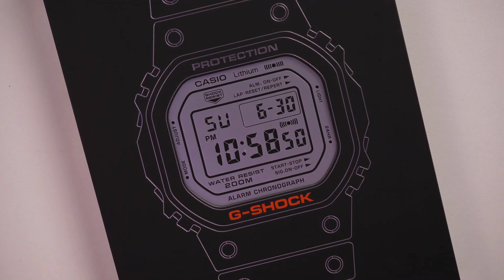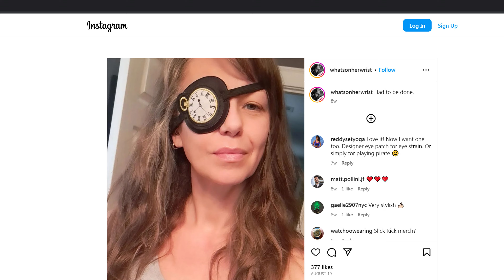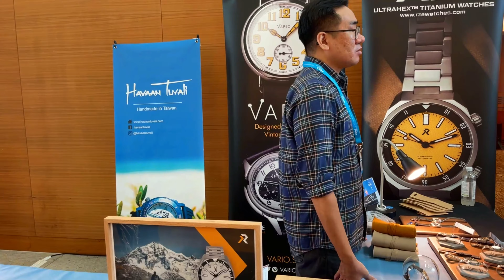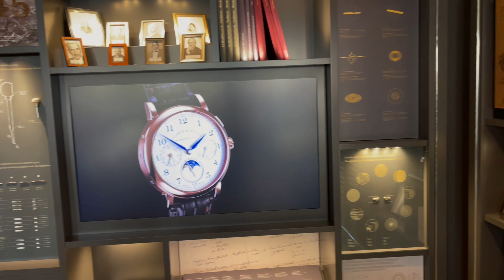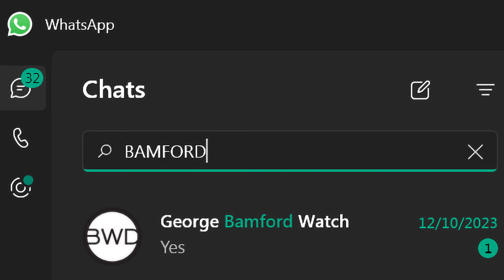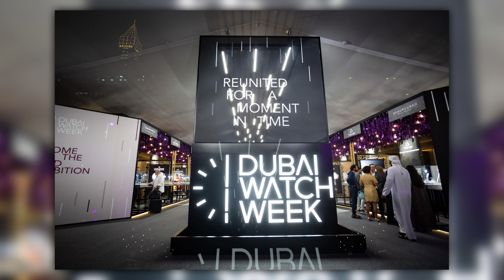Ed Sheeran Mellow Yellow G-SHOCK Plus All The Weekly Watch Releases and News